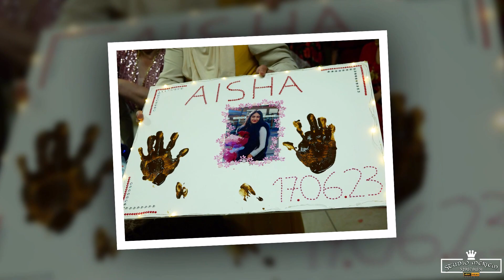Bijav ko Resati Arezzo Part.1 || STUDIO MERIEM & ORK. ARBEN